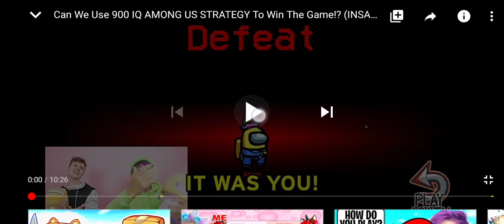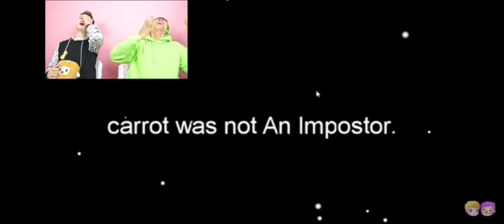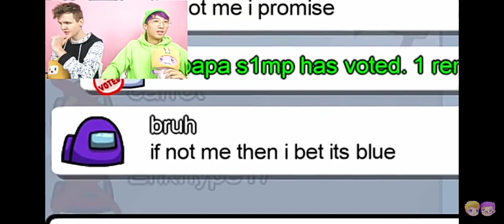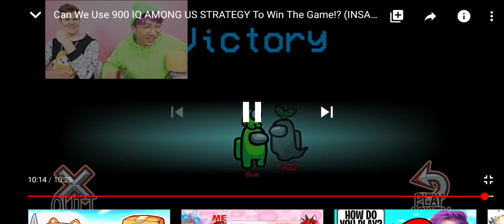Watching lankybox among us